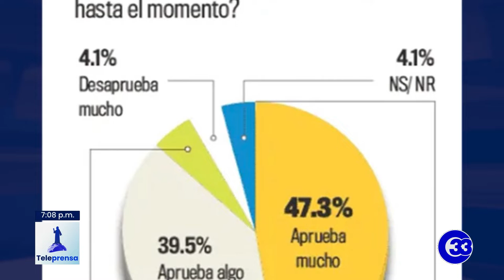Teleprensa33 | El 86.8 % de encuestados por LPG aprueba gestión de Nayib Bukele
Casi el 87% de los salvadoreños encuestados por LPG Datos aprueba la gestión de Nayib Bukele como presidente de la República al arribar a su tercer año de gestión.